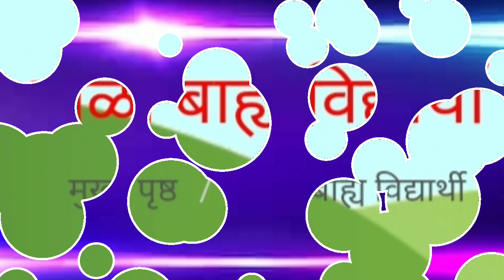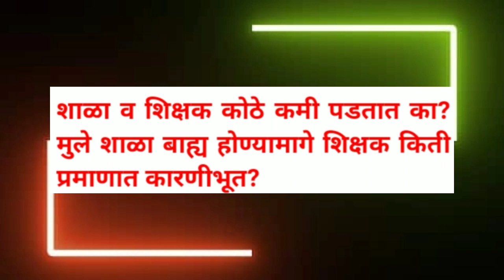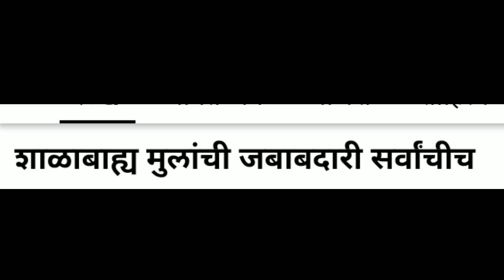शाळा बाह्य विद्यार्थी म्हणजे काय